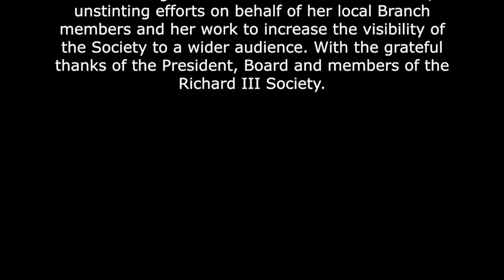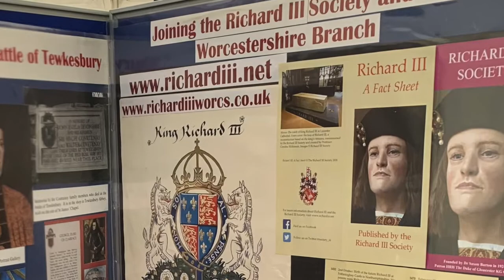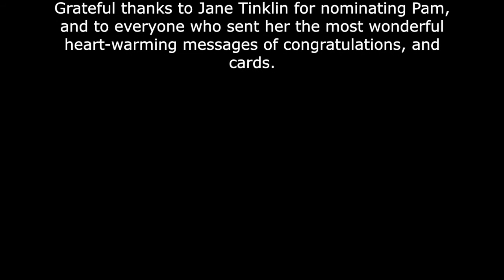Pam's award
Pam Benstead's Ricardian Robert Hamblin award